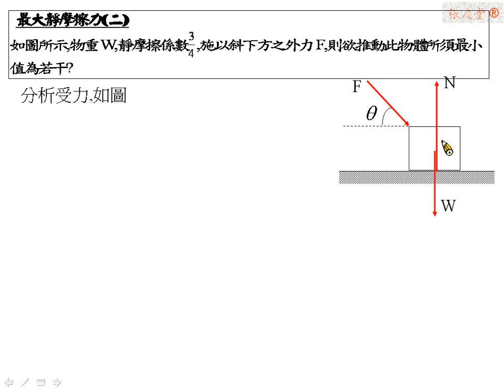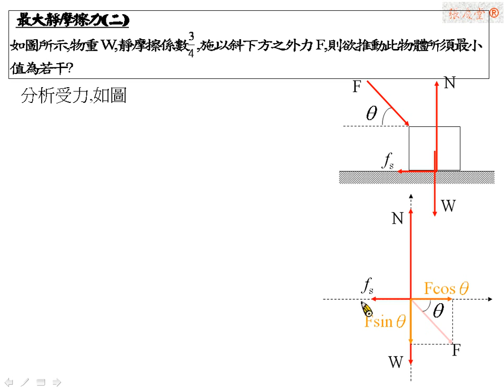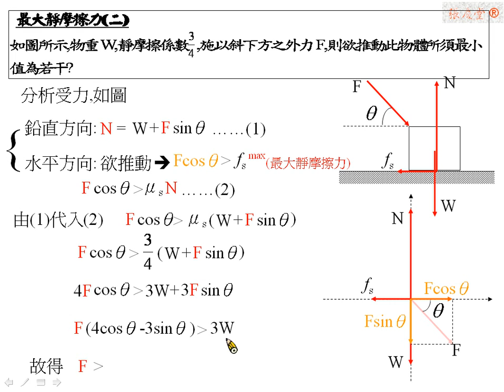[物理教學影片]範例:最大靜摩擦力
如圖所示物重W靜摩擦係數3/4,施以斜下方之外力F,則欲推動此物體所須最小值為若干?